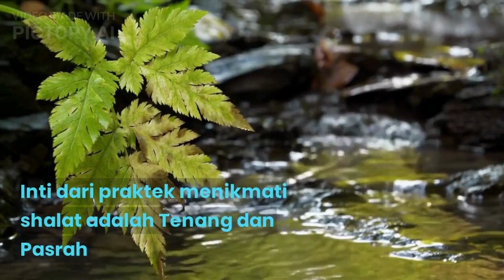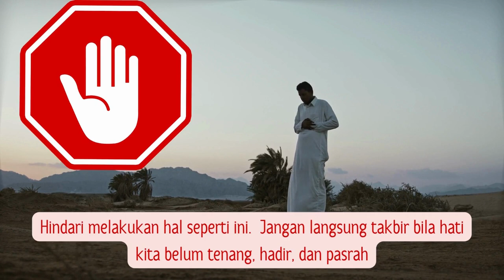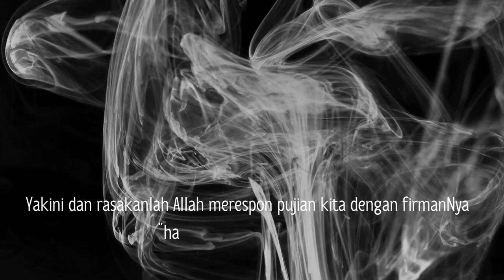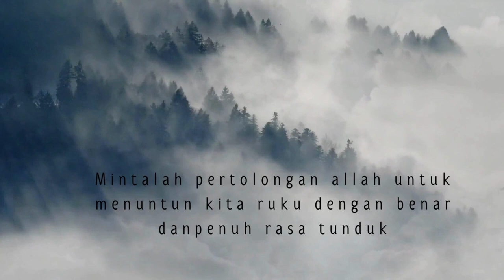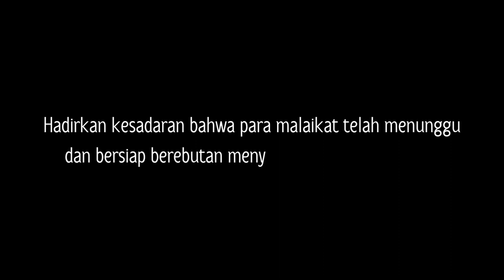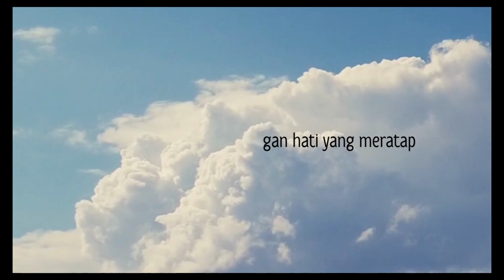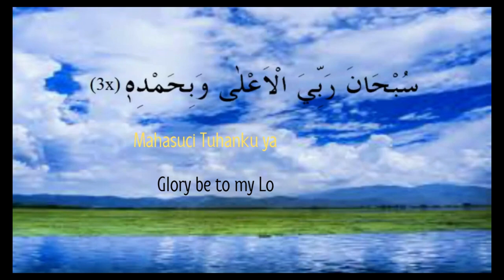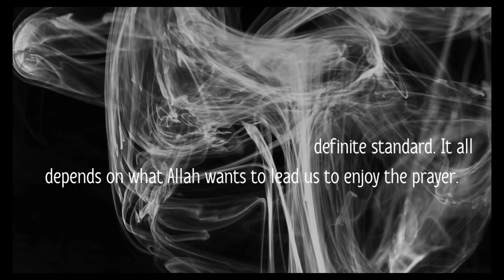Cara Baru Meraih Khusyu. Khusyu itu mudah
video cara baru meraih khusyu. khusyu itu mudah